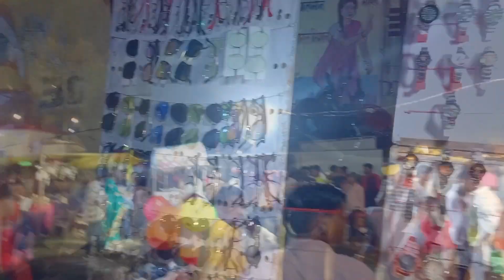बाबुसराय का भरत मिलाप मेला 2022 || Babusaraika ka bharat milap || Babusarai ka mela bhadohi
Babusarai ka mela

Babusarai ka bharat milap

Babusarai bhadohi ka bharat milap

Bhadohi babusarai ka bharat milap

Bharat Milap 2022

Bharat Milap Mela Bhadohi 2022